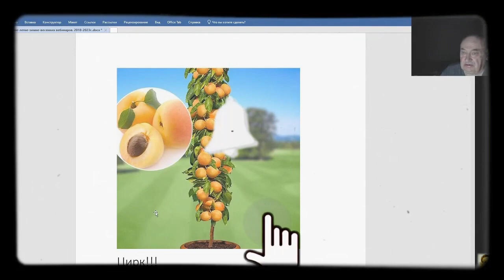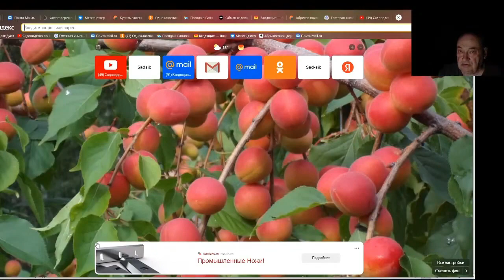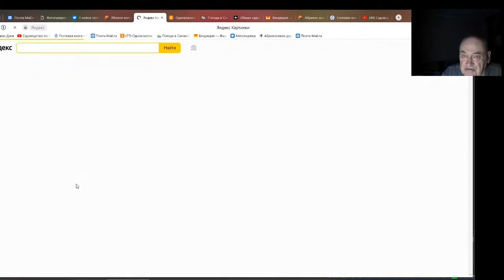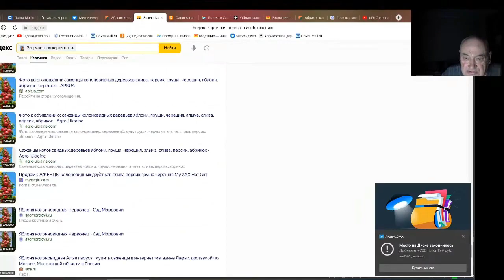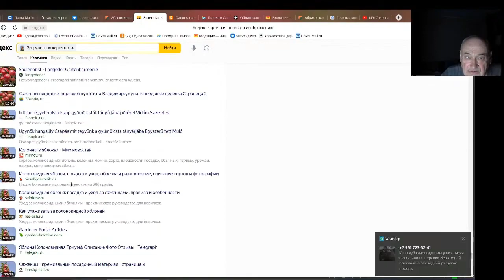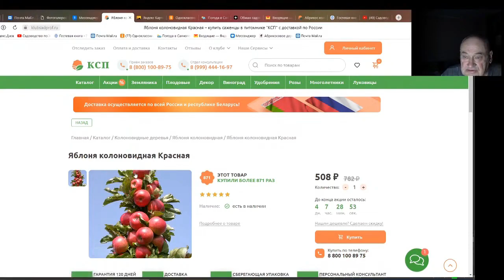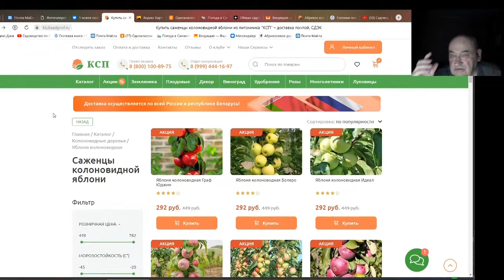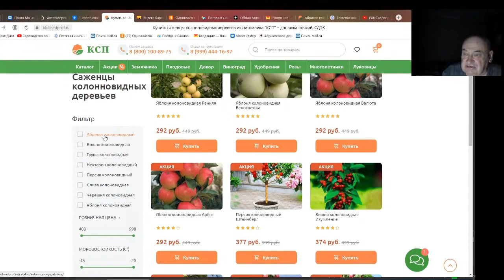Железов Валерий. Вебинар 232. ч. 3. Лохотрон продолжается.